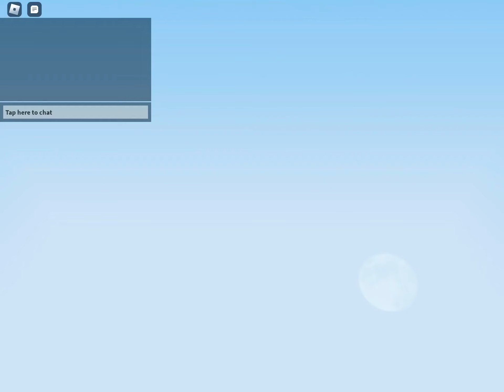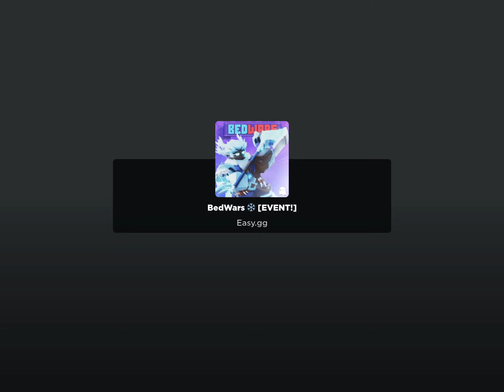Playing 3 rounds of Roblox BedWars for no reason?!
Don’t know what to say, but it’s really no reason! LOL